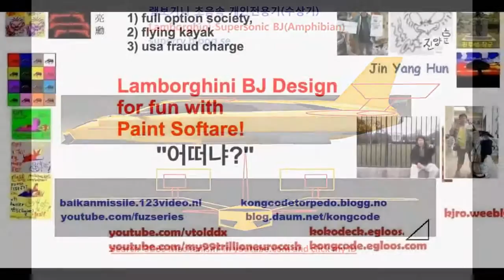Lamborghini BJ Design Slideshow